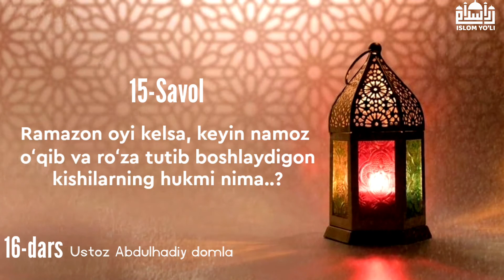Ramazon oyidagina namoz oʻqib roʻza tutadigan kishining hukmi nima? || Ustoz Abdulhadiy domla